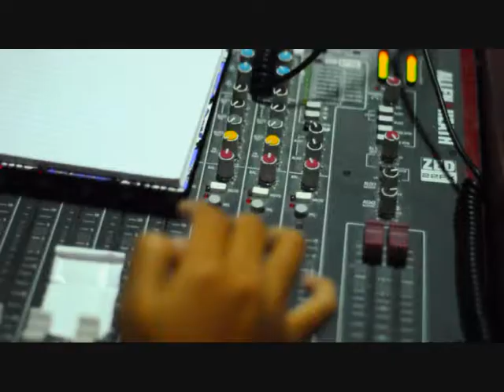INSECT (Incredible for the Second Time) - Iris Cover